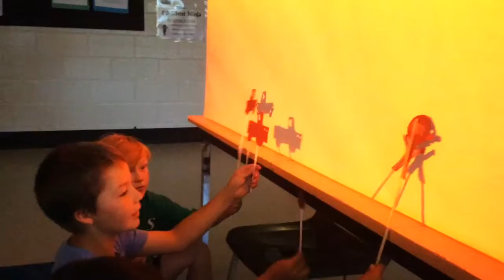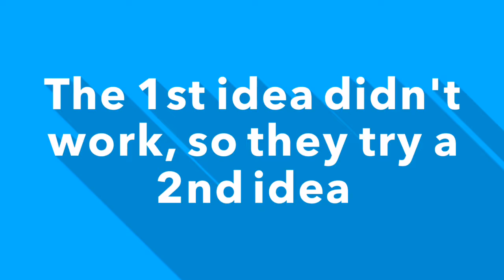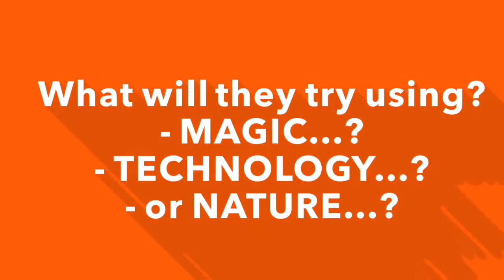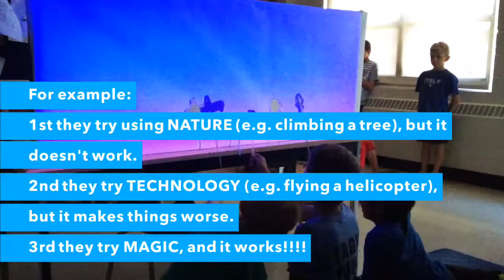Shadow Puppets with Mr Dan (how to use a RULE OF 3)